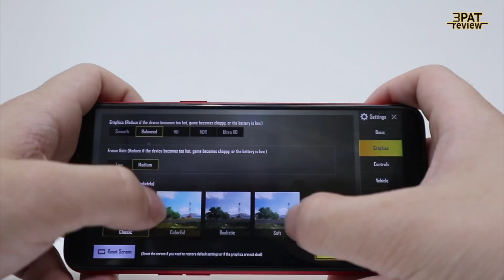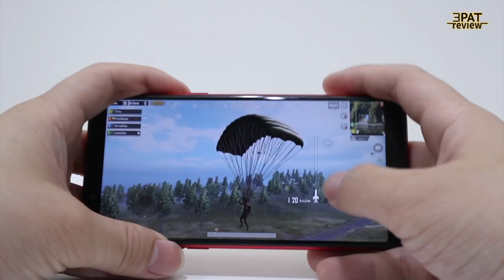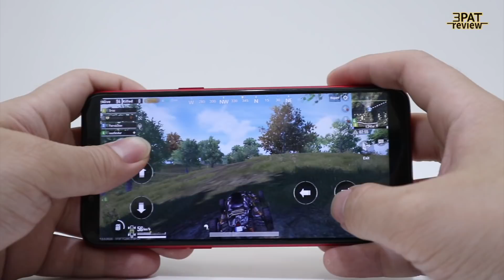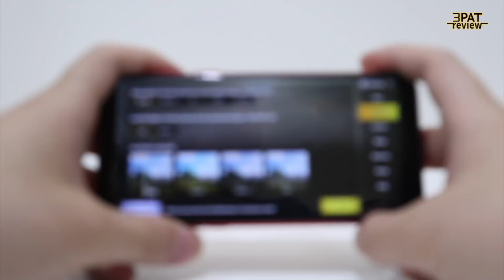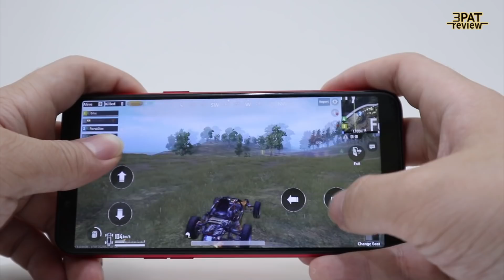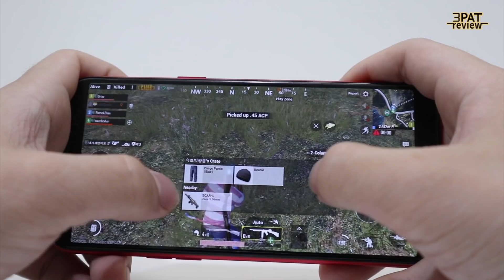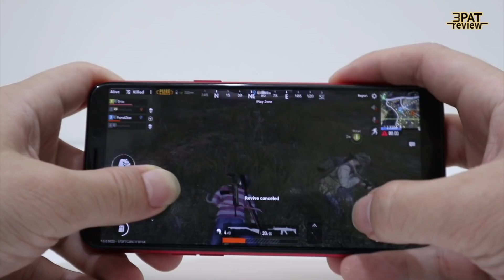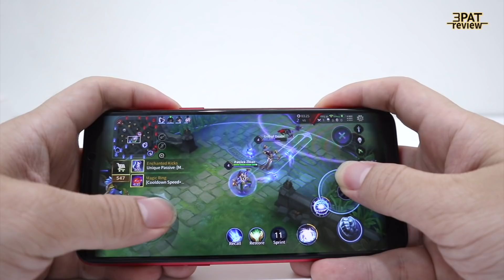||| OPPO A83 2018 64 GB เล่น PUBG เป็นอย่างไรบ้าง !